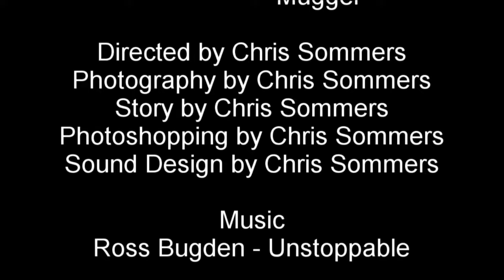Stupendous Man | a photoillustration story by Chris Sommers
Oops! I was so busy yesterday that I forgot to upload this! Anyway, here is the third of my old school projects that I'm uploading, Stupendous Man. Stupendous Man is about a (not so smart) guy who finds a random water bottle and decides to drink from it. From this action, he is granted superpowers. This story is told through photo-illustrations and was originally made for my Photo class.